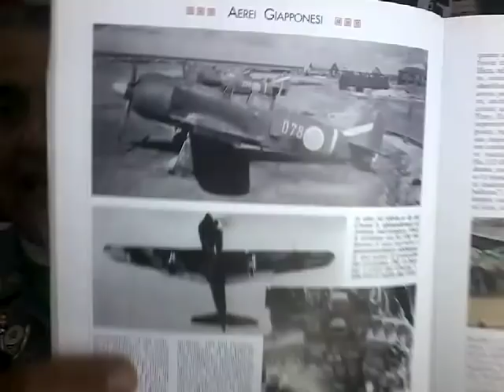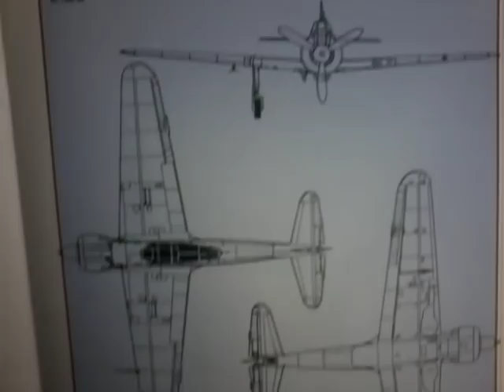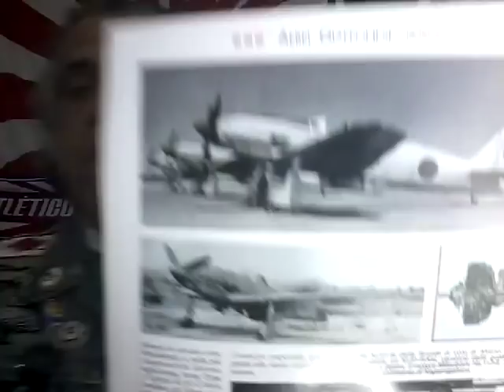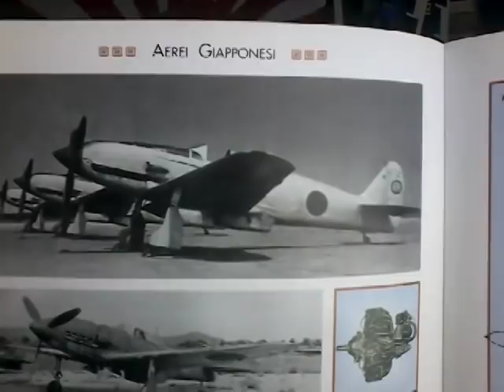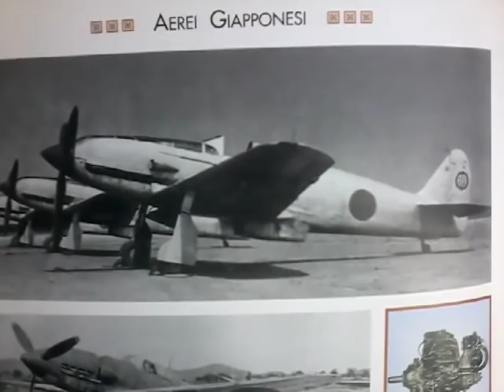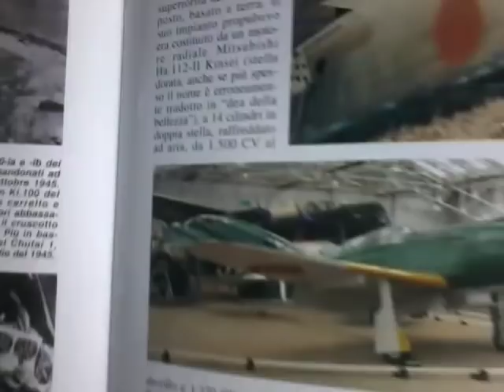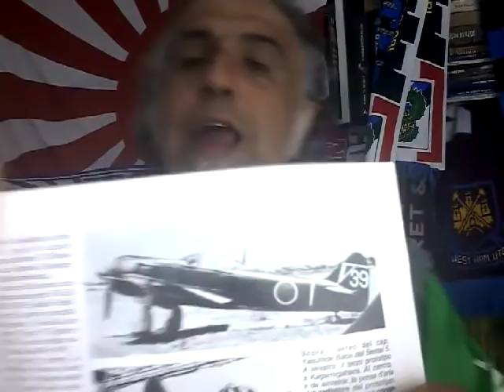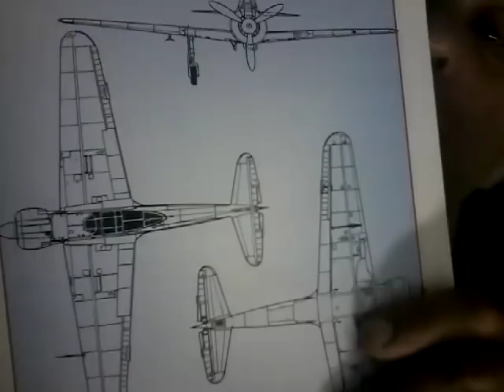KAWASAKI Ki 100, una trasformazione ben riuscita!!!